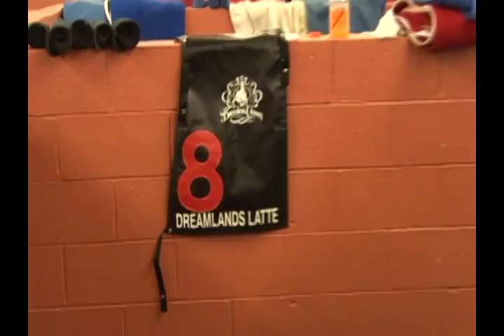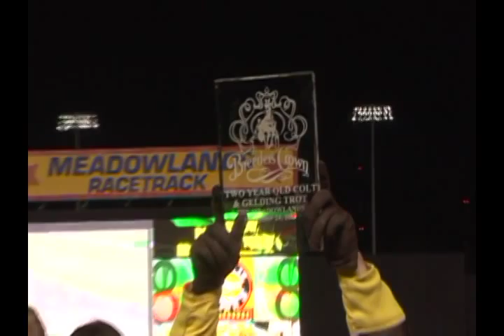Trotters & Pacers Episode 1